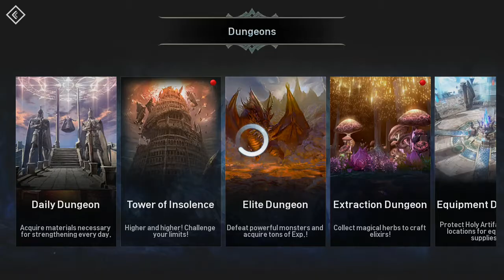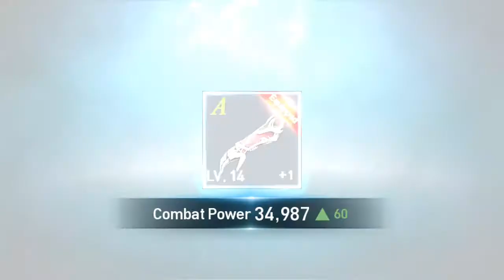Lineage II Revolution - The Road to become the stronger me (Temple Knight Class Transfer and skills)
Just for fun xD